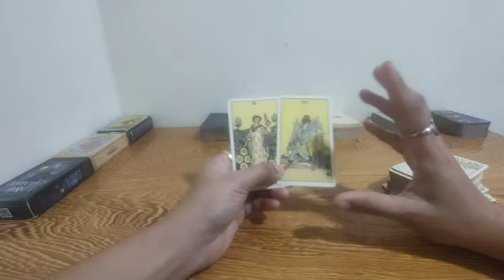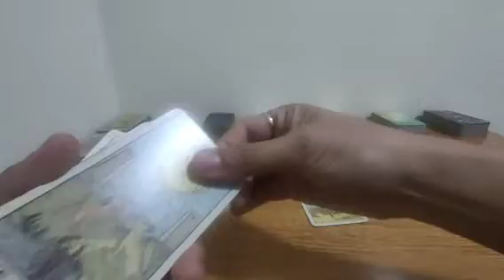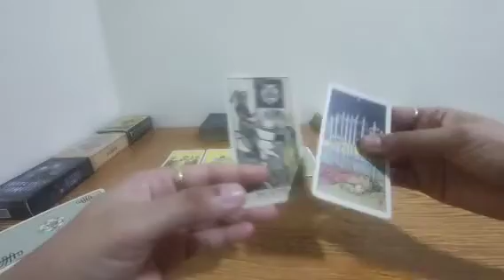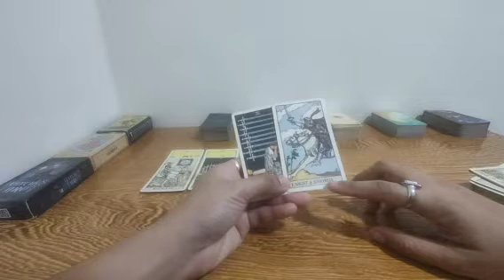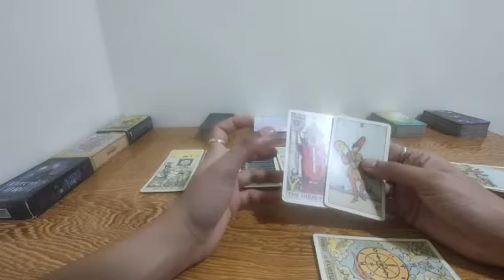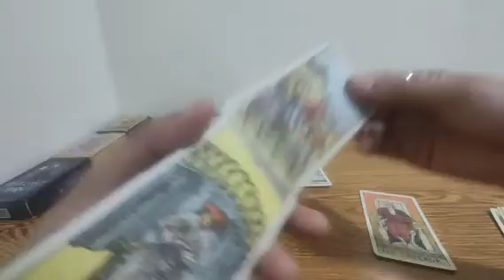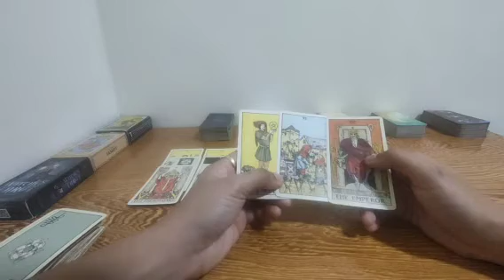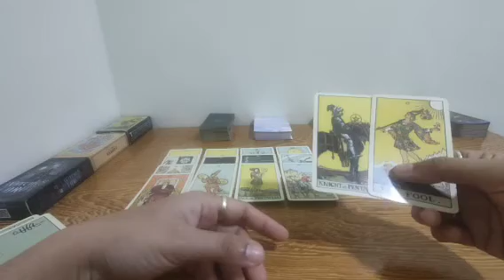Aquarius.nadepress yung person na to dahil sa ginawa mo sa kanya.